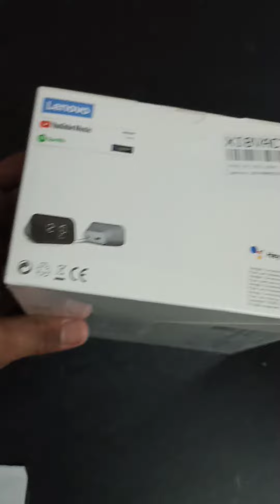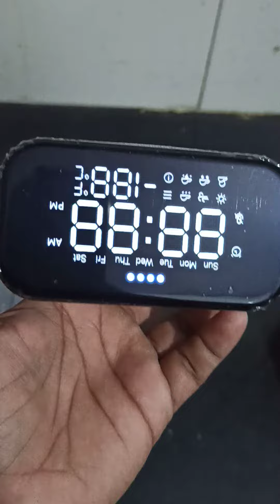Lenovo Smart Clock Essential with Google Assistant Smart Speaker Built-in Google Assistant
Speaker

Lenovo Smart Clock Essential with Google Assistant Smart Speaker (Hemp Grey) · Built-in Google Assistant now supporting Hindi

You can see the time on the Lenovo Smart Clock Essential?s easy-to-read LED?big, bright, and visible from any angle or across the room. Focused on something else? Just ask, "Hey Google, what time is it?" and the clock will answer you. Check the weather before heading out. Set timers for cooking, or to manage your kids? screen times. Set reminders. Research facts. Add items to your shopping list. Just start with ?Hey Google.?
lenovo-subseries-smart-clock-featured-01.jpg
Nighttime companion
A built-in nightlight lets you get up at night without stumbling around or waking up the whole family by turning on the ceiling lights. No more using the light from your phone at night as you head to the bathroom, study, or kitchen. The LED digits are just bright enough to make your surroundings clearly visible, yet dim enough to foster a healthy sleep environment.
lenovo-subseries-smart-clock-featured-04.jpg
Enjoy music, news briefings and podcasts...
Play your favorite audio streams; the smart clock's quality speaker adds volume and bass to your music playlists, radio stations, audiobooks, podcasts, and more. All you need is your voice?just ask Google and listen. Or cast from a music app?just tap the Cast button on your go-to music app and start streaming your playlist straight from the clock. Plus, with the multi-room functionality, you can add your smart clock to a speaker group, so you can play media across multiple devices and rooms.
lenovo-subseries-smart-clock-featured-02.jpg
Control your smart home
Control over 40,000 compatible smart devices from 5,000 brands. Ask Google to set the temperature, dim the lights, and more. Just start with ?Hey Google.? Plus, the handy USB port behind the Smart Clock lets you charge devices such as your smart watch or phone. You can also make a household-wide announcement by broadcasting to the other speakers or smart clocks throughout the house. Stream your favorite shows, movies, or music to your TV or speakers using only your voice?just ask Google.